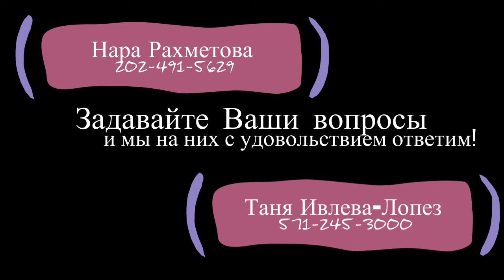Серия "Вопрос профессионалу": ситуация на рынке недвижимости на Март 2021 г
Мы с Таней Ивлевой, ипотечным консультантом, общаемся по работе постоянно и решили вытавить серию коротких видео роликов с ответами на вопросы, которые нам задают наши клиенты.

Сегодня вопрос Тани ко мне о ситуации на рынке. Смотрите видео с ответом.